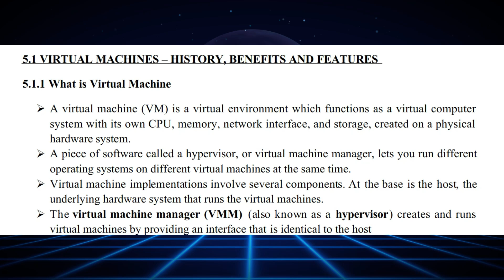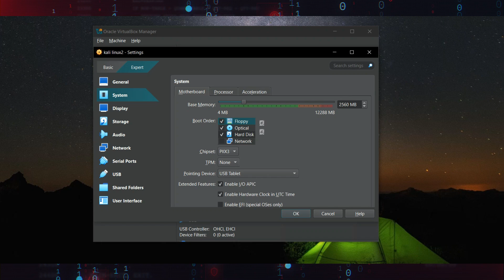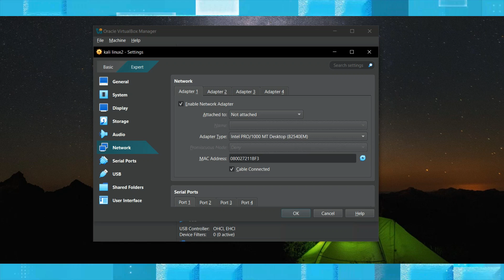Complete Hacking Lab Setup Tutorial 2025 | Set Up Your First Hacking Lab Build Your Own Hacking Lab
Ready to dive into the world of ethical hacking? In this video, we'll guide you through setting up your own personal hacking lab, a safe and legal environment to hone your cybersecurity skills. Learn about the necessary hardware and software requirements, including VirtualBox and popular operating systems like Kali Linux and Ubuntu. Follow step-by-step instructions for downloading and installing software, creating virtual machines, and configuring networking options. Discover the importance of responsible testing and skill development in ethical hacking.

1.
2.
3.
4.
5.
6.
7.
8.
9.
10.
11.
12.
13.
14.
15.

1. Hacking Lab
2. Cybersecurity
3. Penetration Testing
4. Ethical Hacking
5. Network Security
6. IT Security
7. Information Security
8. Cyber Defense
9. Hacker Tools
10. Security Testing
11. Vulnerability Assessment
12. Cyber Threats
13. Secure Coding
14. Network Penetration
15. Ethical Hacker

1.
2.
3.
4.
5.
6.
7.
8.
9.
10.
11.
12.
13.
14.
15.